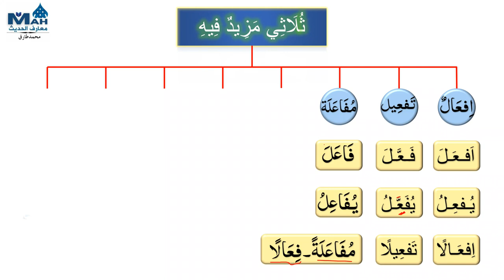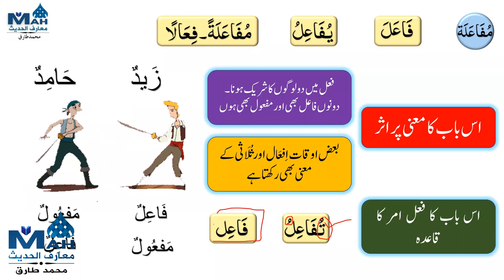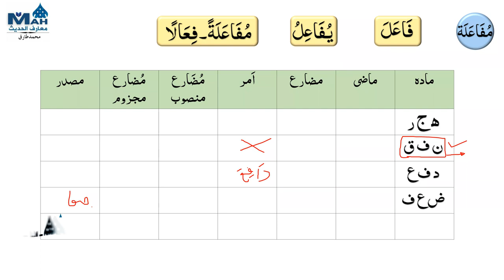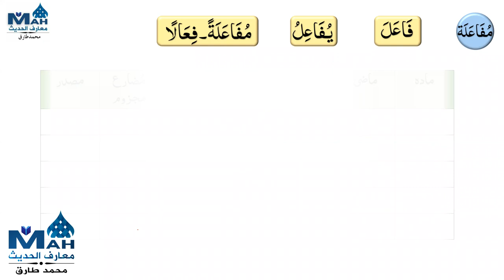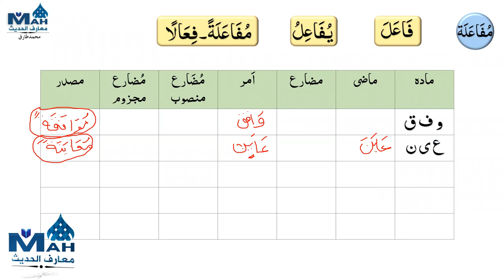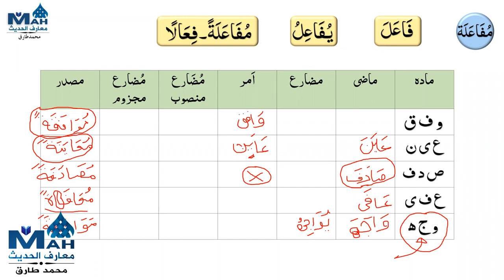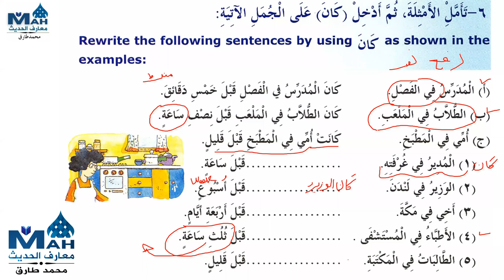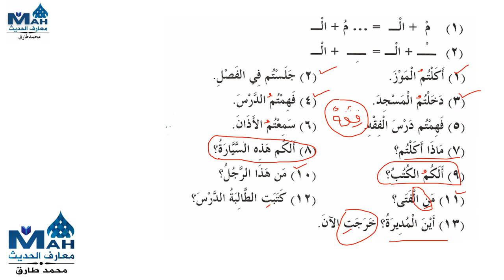Lecture 53 ثلاثي مزيد فيه Mufaalah مفاعلة